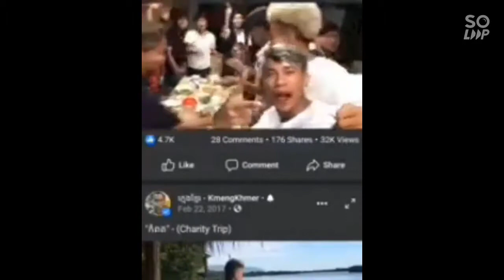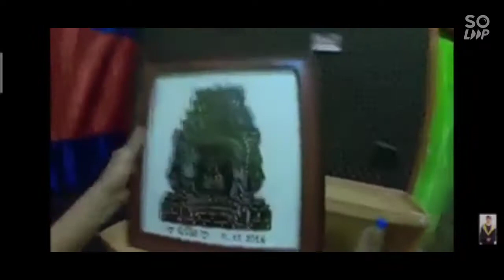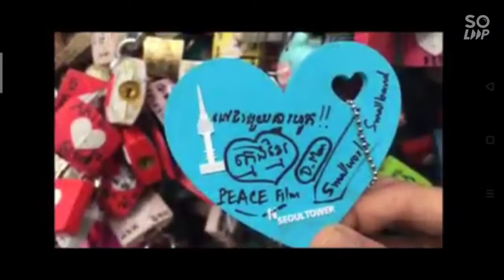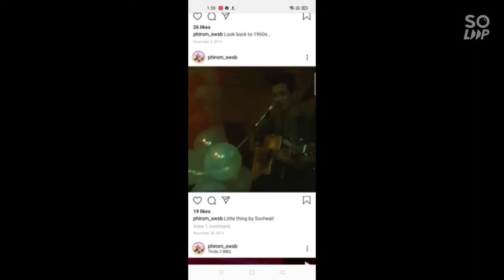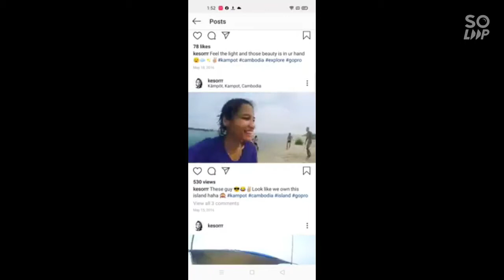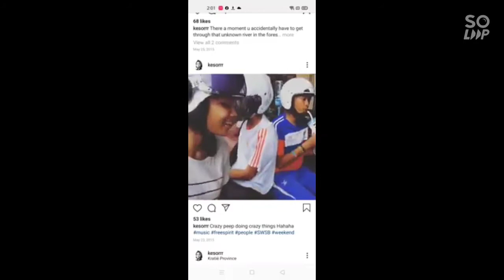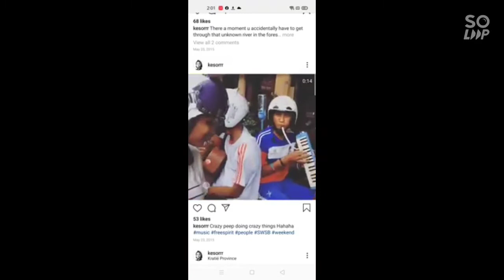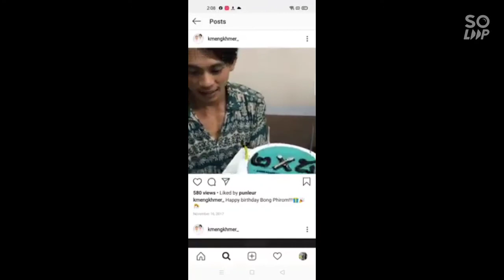ក្មេងsmallworld ខ្មែរsmallband | Videos Kmeng Khmer និង Swsb.